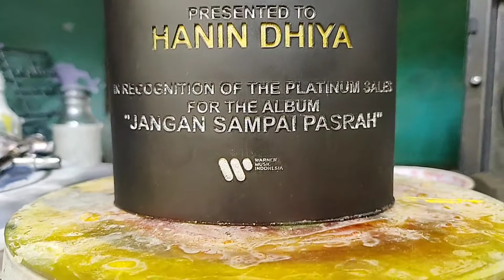Proses Pengecatan platinum award Hanin Dhiya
project pengecatan platinum award untuk Hanin Dhiya.
diberikan kesempatan ini oleh PerfectoAd.
untuk dapatkan albumnya silakan beli Paket KFC atau langsung cek Instagram @hanindhiyaatys